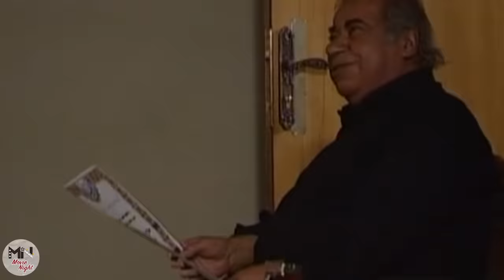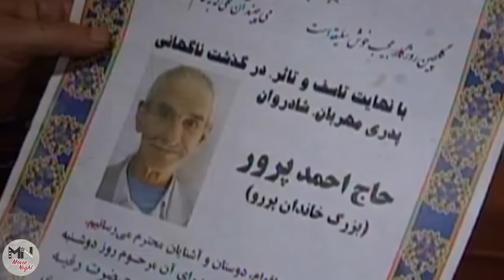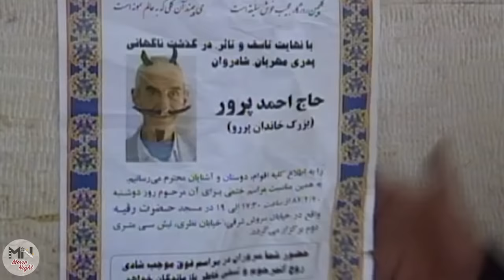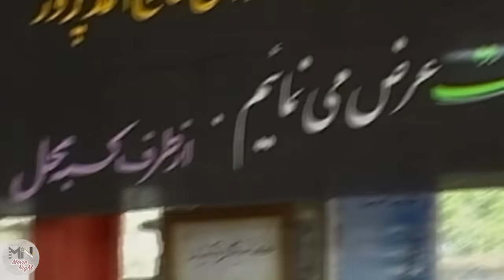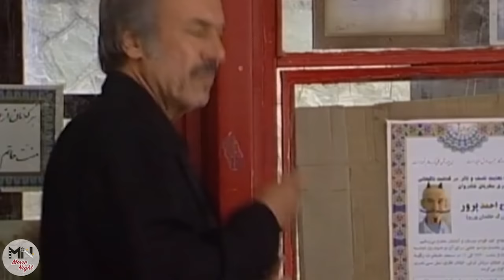سریال بزنگاه - قسمت 3 | Serial Bezangah - Part 3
سریال بزنگاه - قسمت 3

خلاصه داستان:
این مجموعه داستان مردی معتاد به نام نادر است که به همراه دخترش درسا  در کرج زندگی می‌کند و از همسرش مریم  طلاق گرفته است. پس از فوت پدرش اوس احمد ، او و برادرش صابر ، خواهرش بهجت ، و شوهرخواهرش توفیق بر سر تقسیم ارث و میراث پدری که یک خانه و یک نانوایی است به اختلاف برمی‌خورند.

بازیگران:
رضا عطاران، حمید لولایی، مرجانه گلچین، غلامرضا نیکخواه، علی صادقی، نیکی نصیریان، دانیال انجم شعاع، سوسن پرور، عطیه معصومی، محمود بهرامی، هنگامه حمیدزاده، احمد پورمخبر، شهین تسلیمی، بهشاد شریفیان

کارگردان: رضا عطاران
تهیه کننده: ایرج محمدی، مهران مهام
نویسنده: سروش صحت، ایمان صفایی

ژانر: کمدی

Serial Bezangah - Part 3

Synopsis:
"Bezangah" is the story of an addicted man named Nader who lives in Karaj with his daughter Dorsa and is divorced from his wife Maryam. After the death of his father, Os Ahmad, he and his brother Saber, his sister Behjat, and his sister-in-law Tawfiq quarreled over the division of his father's inheritance, which is a house and a bakery.

Release: 2008

Cast:
Reza Attaran, Hamid Lolaei, Marjaneh Golchin, Gholamreza Nikkhah, Ali Sadeghi, Niki Nasirian, Daniel Anjum Shoaa, Susan Parvar, Atieh Masoumi, Mahmoud Bahrami, Hengameh Hamidzadeh, Ahmad Pourmokhbar, Shahin Taslimi, Behshad Sharifian

Director: Reza Attaran
Producer: Iraj Mohammadi, Mehran Maham
Author: Soroush Sehat, Iman Safaei

Genre: Comedy